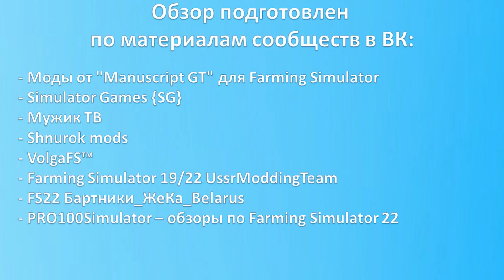Новости FS 22 - Бартники, Балдейкино, МТЗ-611, Вектор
Привет, друзья! Лето официально вступило в свои законные права, с чем я вас и поздравляю. Для нас это повод не только порадоваться теплым денькам, поздравить родных с Днем защиты детей, но и подвести новостные итоги из мира русскоязычных модостроителей за прошедший май. Что у нас сегодня на повестке дня? Грядущее обновление "Балдейкино", прогресс по картам "Бартники" и "Золотой колос", проект МТЗ-611 и многое другое.